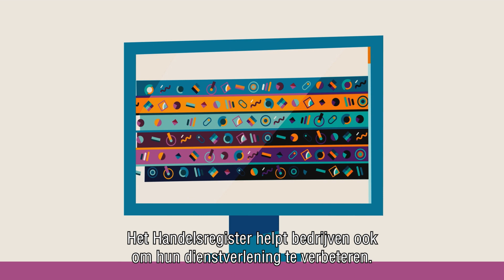Hoe werkt het Handelsregister? | KVK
In het Handelsregister staan alle bedrijven, rechtspersonen en andere organisaties in Nederland. Het is een openbaar register. Dat biedt voordelen. Klanten kunnen je gemakkelijk vinden en je kunt nagaan met wie je zakendoet of wie je concurrenten zijn. Het nadeel kan zijn dat je ongewild met direct marketing geconfronteerd wordt.

Over KVK
KVK biedt informatie, voorlichting en ondersteuning aan ondernemers bij de belangrijkste thema’s op ondernemersgebied. Kijk voor meer informatie op Onze wettelijke taken zijn gericht op het registreren, informeren en adviseren van ondernemers.

• KVK YouTube: hoe groot of klein je droom ook is, met alle kennis en inspiratie van KVK sta je er niet alleen voor. We zijn er voor alle ondernemers in Nederland met informatie en advies. KVK Werkt voor ondernemers.
• KVK Beyond Business: het kanaal waar je terecht kunt voor video’s over ondernemen die net iets verder gaan. Waar we dieper in de wereld van het ondernemen duiken om jou te inspireren en te helpen.